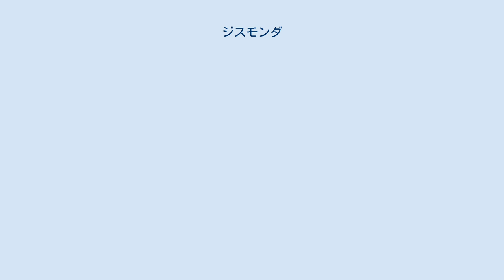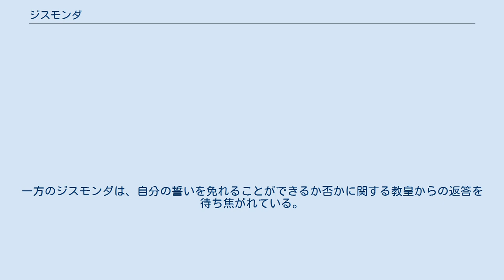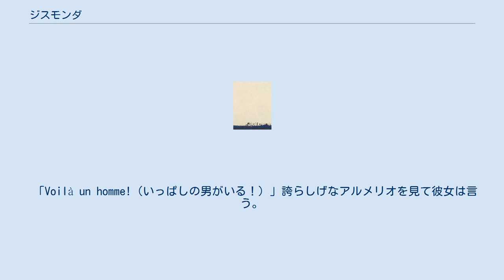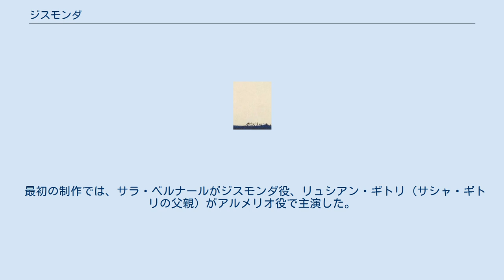ジスモンダ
『ジスモンダ』（Gismonda）とは、ヴィクトリアン・サルドゥによるギリシャを舞台にした4幕からなるメロドラマ演劇。
1894年にテアトル・ド・ラ・ルネサンス(en)で初演され、後年にはアンリ・フェヴリエによってオペラ『ジスモンダ』として脚色された。
 ジスモンダに扮したサラ・ベルナールの写真。
1894年 第1幕は、西暦1450年のアテネ、アクロポリスのふもとで始まる。
 序幕では、アテネ公爵の未亡人ジスモンダと、5歳の少年フランチェスコの母親が見られる。
ジスモンダは、絶対君主である息子の摂政として公爵領の統治権力者でもある。
彼女は佞臣（ご機嫌取りの宮廷官）に取り囲まれており、その中にアテネ公爵と結婚する前に公爵夫人を愛したザッカリア・フランコという名のベネチア人がいる。
彼は一見すると彼女の最も強い支持者の一人みたいに見えるが、実際には自分自身のために権力を掌握しようと企む人物である。
ザッカリアはトルコ人と同盟を結んでおり、彼らトルコ人は公爵領に敵対する彼の陰謀に加担している。
公爵領の継承者であるジスモンダの幼い息子フランチェスコは、ザッカリアと彼の野望に立ちはだかる人物であった。
そこでザッカリアはこの少年を殺害しようと共犯者のグレゴレスと共謀する。
 オープニングの場面では、ステージ中央に十字架が立っており、群衆がその周りに押し寄せている。
やがて公爵夫人ジスモンダの若い甥アグネロが入場する。
彼は縦穴にいるトラを見下ろして、そこからは距離を置きつつ、数人の仲間と十字架の隣にあるアフロディーテの像について論じあう。
ザッカリアと共犯者グレゴレスが登場。
彼らは、ジスモンダの息子フランチェスコを縦穴の端まで誘い込み、事故のように見せかけて彼を中に押しやるという計画を立てる。
穴の上で計画を練る彼らの興奮が、囚われたトラを激昂させていた。
 彼らの計画詳細が全て段取りされる長い場面の後、ザッカリアとグレゴレスは、ジスモンダとフランチェスコほか幾人かとステージ上に加わる。
ジスモンダがこのアフロディーテ像を好みではないと言い出す。
司教が通りかかって、この像が不適切であることに同意する。
この話の最中に、グレゴレスはフランチェスコを縦穴の端に連れて行き、彼にトラを見せる。
素早く小突いて、フランチェスコが中に落ちてしまう。
 ジスモンダは息子がトラの穴に落ちるのを見て悲鳴を上げる。
彼女はグレゴレスが彼を押し込んだことを知らない。
彼女は息子を助けてと、数名に、いや誰彼構わず懇願する。
彼女は無制限の報酬を申し出るが、ほぼ確実な死の危険をも顧みずに少年を救けようとする者など誰もいない。
ついに、一人の男がポワニャールを手に取り、子供の救助に向かう。
トラが獲物に襲い掛かろうとして身をかがめる中、男はその縦穴に飛び込んだ。
 ジスモンダは十字架のふもとで救助を祈っている。
他の人達は縦穴内の奮闘を説明する。
その男はトラの目を刺し、短剣の先が脳に達してトラは死亡する。
 喜びいっぱいにフランチェスコを抱きしめたジスモンダは、息子を救った男と結婚して公爵領を共有することを神の前で誓う。
 誰もその男を知らず、結局その男はアルメリオという平民であることが判明。
これを聞いて、ジスモンダの感謝は冷め始めてしまう。
 彼女の子供は無事であり、彼女は平民と結婚することを望んではいない。
司教が彼女に彼女自らの約束を思い出させようとするが、ジスモンダは司教に自分の誓いを思い出させずとも結構ですと伝える。
誓いを実現するのは不可能である。
 劇全体はこの誓いを中心に展開していく。
 ジスモンダはアルメリオに心から感謝しつつも、自分の約束からの抜け穴を探し始める。
そこで彼女は教皇に嘆願することにした。
片やアルメリオは、誓いに従って欲しいと彼女に望んでいる。
ジスモンダは、自分自身と自分の公爵領を除いて、彼が望むものは何でもと彼に約束する。
 「あなたが約束した以上、ご自身の約束を守られますよう私は主張します」とアルメリオは言う。
 ジスモンダが子供と一緒に急いで逃げるところで、幕が下りる。
 第2幕は、ジスモンダが息子のフランチェスコと共に隠遁したダフニ修道院で始まる。
少年は奇妙な熱（毎晩上がって毎朝小康状態になる）の病気である。
 この修道院でも、イースターの週にジスモンダが息子の命を救ったアルメリオと結婚するという噂が広まっている。
アルメリオが宮殿で怪我の手当てをしてもらった方法や、宮廷人たちがハンサムで勇敢な男を賞賛す...